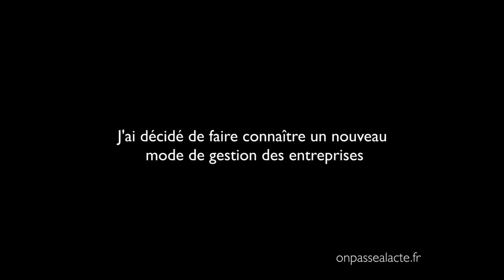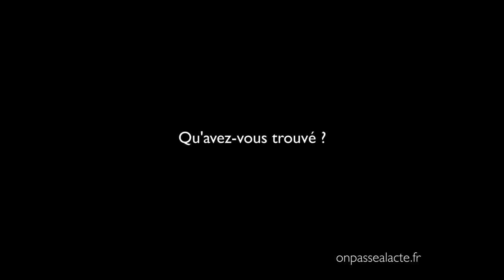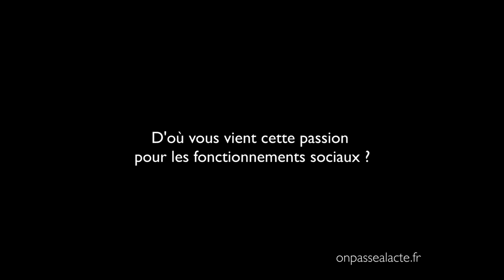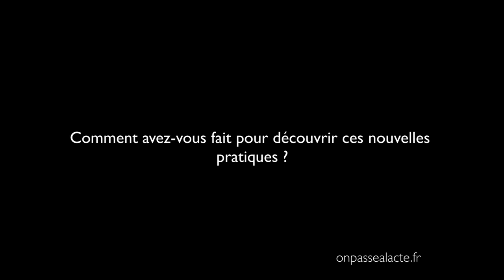Frédéric Laloux fait connaître un nouveau modèle de management (version longue)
Frédéric a cessé son activité professionnelle de coaching auprès de grandes entreprises pour étudier pendant trois ans l'émergence à travers le monde d'un nouveau paradigme de gestion des organisations basé sur la coopération. Désormais il œuvre à le faire connaître plus largement par la publication d'un livre et en donnant des conférences.